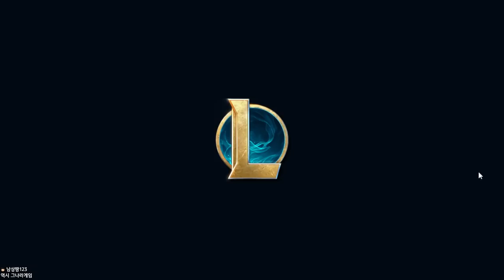【롤토체스 시즌7】난이도 최하 2코스트 리롤덱!!!ㅣ수호자 포병대 (롤토체스 pbe,수호자,tft)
롤토체스 시즌7 pbe서버에서 진행한 2코스트 리롤덱의 핵심 수호자덱 입니다.
수호자+뒷라인 딜러 아무거나 써주시면 됩니다.

영상을 보시고 궁금하신점은 시간대와 함께 댓글 달아주시면 정확한 답변 가능합니다!!!

ㅡㅡㅡㅡㅡㅡㅡㅡㅡㅡㅡㅡㅡㅡㅡㅡㅡㅡㅡㅡㅡㅡㅡㅡㅡㅡㅡㅡㅡㅡㅡㅡㅡㅡㅡㅡㅡㅡㅡㅡㅡ

모든덱의 운영법을 자세하게 다루는 귀성수 채널
보기만해도 점수가 오른다!!

전략적팀전투 롤토체스 TFT 시즌7 정리

1코스트챔피언
니달리 레오나 블라디미르 세나 세주아니 세트 스카너 아트록스 이즈리얼 카르마 타릭 탐켄치 하이머딩거

2코스트챔피언
나르 나미 릴리아 브라움 쉔 쓰레쉬 애쉬 요네 징크스 케인 키아나 트리스타나 트위치

3코스트챔피언
누누 다이애나 라이즈 룰루 리신 바루스 볼리베어 사일러스 스웨인 애니비아 엘리스 올라프 일라오이

4코스트챔피언
니코 소나 오른 자야 코르키 탈론 헤카림

5코스트챔피언
바드 소라카 야스오 조이 파이크

8코스트챔피언
다에야 사이펜 시오유 이다스

10코스트챔피언
쉬바나 아오신 아우렐리온솔

전체시너지
길드 별 분노날개 비늘혐오자 비취 빛비늘 속삭임 신기루 조련사 축제 폭풍 기병대 난동꾼 민첩사수 별부르미 수호자 신비술사 암살자 요술사 용 용술사 음유시인 일깨우는자 전사 전설 주문도둑 포병대 형상변환자

최대시너지
6길드 9별 9분노날개 6비늘혐오자 12비취 9빛비늘 8속삭임 8신기루 3조련사 5축제 8폭풍 5기병대 8난동꾼 6민첩사수 1별부르미 6수호자 5신비술사 6암살자 9요술사 1용 9용술사 1음유시인 6일깨우는자 6전사 3전설 1주문도둑 5포병대 6형상변환자

재료아이템, 단일아이템
BF대검(비에프,대검) 곡궁 쇠사슬조끼(갑바) 음전자망토(조개) 쓸데없이큰지팡이(지팡이) 여신의눈물(여눈) 거인의허리띠(벨트) 연습용장갑(장갑) 뒤집개

완제아이템
죽음의검(죽검) 거인학살자(거학) 밤의끝자락(밤끝) 피바라기(피바) 마법공학총검(총검) 쇼진의창(쇼진) 지크의전령(지크) 무한의대검(인피) 고속연사포(고연포) 거인의결의(거결) 루난의허리케인(루난) 구인수의격노검(구인수) 스태틱의단검(스태틱) 즈롯차원문(즈롯) 최후의속삭임(라위) 덤불조끼(가갑) 가고일돌갑옷(가고일) 강철의솔라리펜던트(솔라리) 얼어붙은심장(얼심) 태양불꽃망토(태불망) 침묵의장막(침장) 용의발톱(용발) 이온충격기(이온) 힘의성배(성배) 서풍 수은 라바돈의죽음모자(라바돈,데켑) 대천사의지팡이(대천사) 모렐로노미콘(모렐로) 보석건틀릿(보건) 푸른파수꾼(블루) 구원 정의의손길(정손) 워모그의갑옷(워모그) 밴시의발톱(덫발) 도적의장갑(도장) 전략가의왕관(포오네)